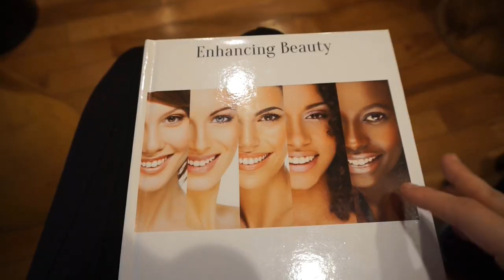My Eyebrow Tattoo Experience! EVERYTHING You Need To Know!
In this video I will tell you all you need to know about eyebrow tattooing including pain, cost, options, where I get mine done, recovery, how often you need to touch them up & more :) If you have any questions I didnt answer feel free to leave them down below!! XOXOXO!

MamiChula8153 (Lee)
East Islip, New York 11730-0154
Please send me letters, postcards, pictures!!! I don't want any of you spending your hard earned money on me. I would love to get to know about YOU! Whether you just want to reach out, need advice, have questions...this is a very special way for me to connect with my viewers. Please specify on envelope if I can read on air or if you would prefer for me to keep it private! CANT WAIT TO HEAR FROM YOUUUUU! :) XOXO!

If you are from my VlogFam be sure to let me know! I loveee you guys super-duper extra! ❤

Don't Forget to click the "LIKE" button!!! This is the BEST way for me to tell if you guys enjoy this type of video so I can make MORE!! :)

❤ I'm now on PERISCOPE!! (LIVE broadcasts!) search MamiChula8153